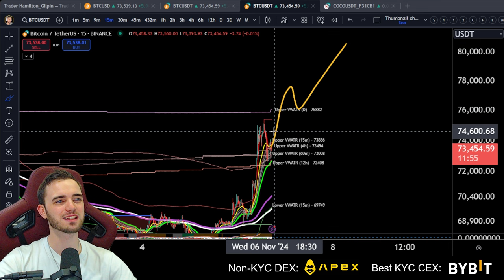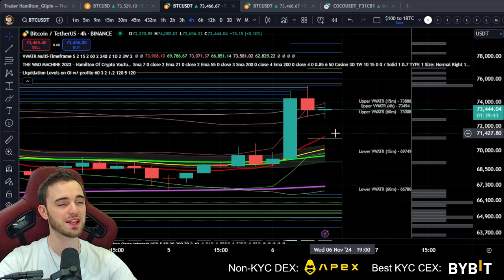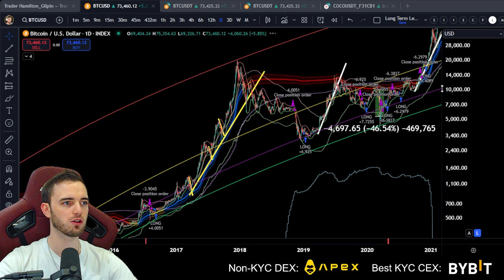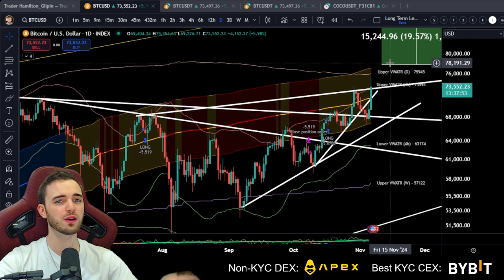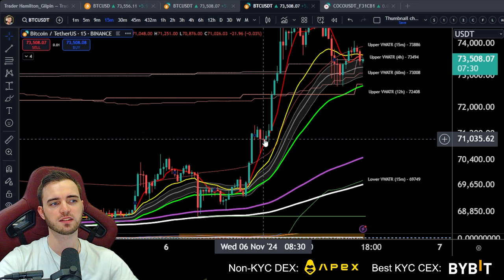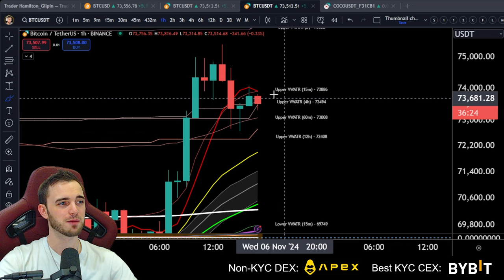HUGE BITCOIN UPDATE